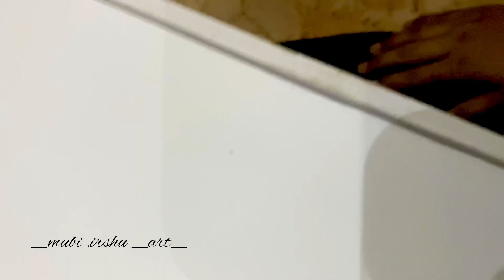Handmade Hamper making / trending giftbox making tutorial / Gift ideas / mubi irshu art